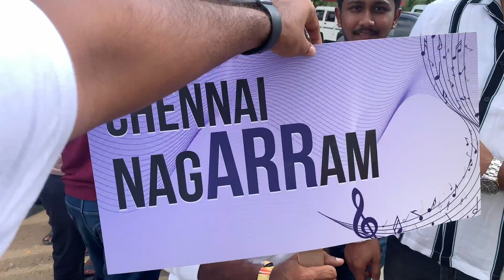Marakkuma Nenjam | AR Rahman concert | coimbatore | shotbypartha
In this vlog, you'll witness the euphoria of the crowd, the grandeur of the stage, and the electrifying atmosphere that filled the night.